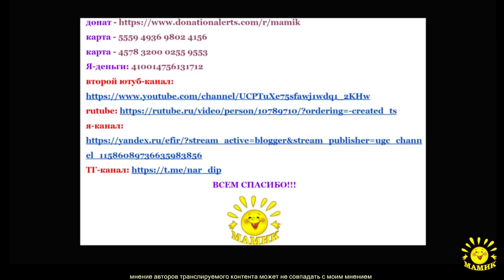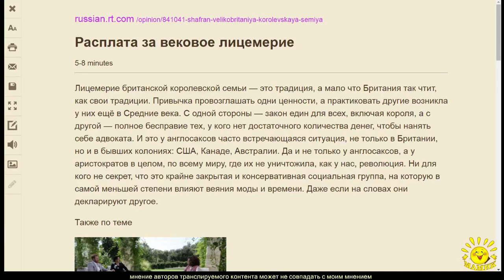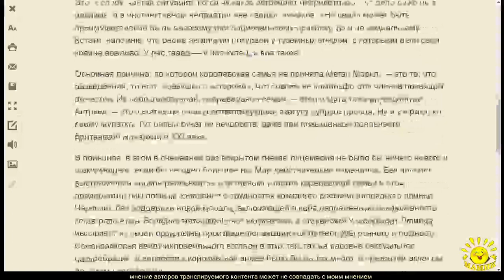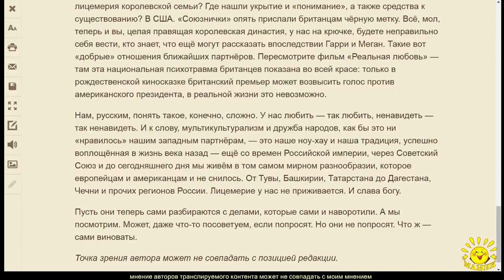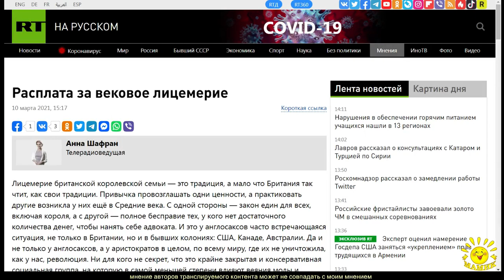А. Шафран. Расплата за вековое лицемерие